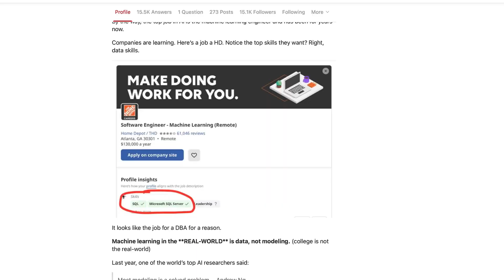Five Signs You Won't Make it in Machine Learning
Avoid these.